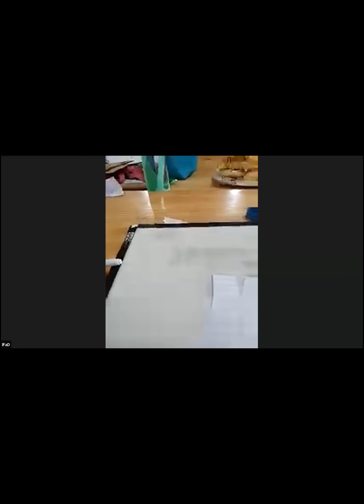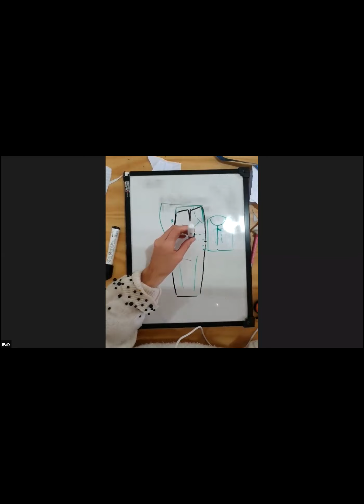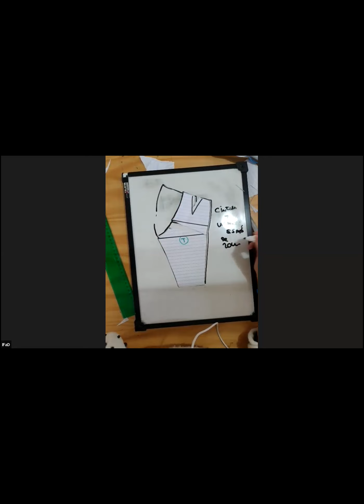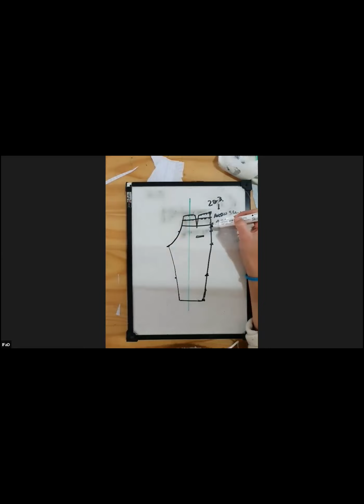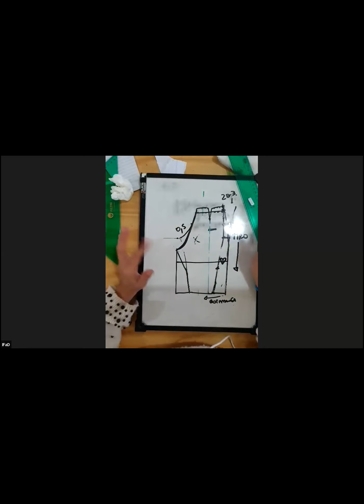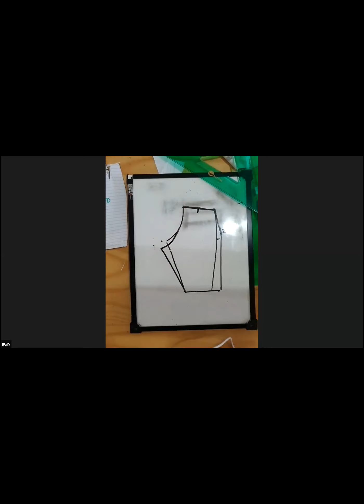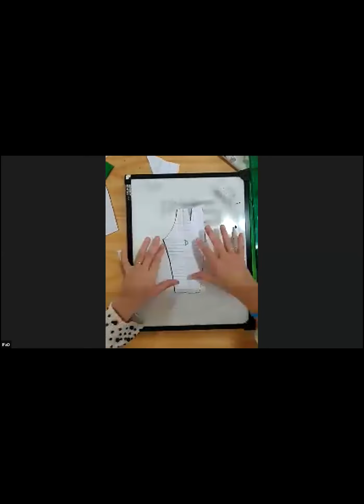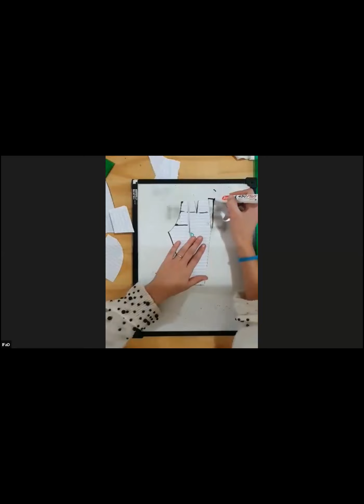Correcciones a la molderia de pantalón, hacemos un pantalón sastre